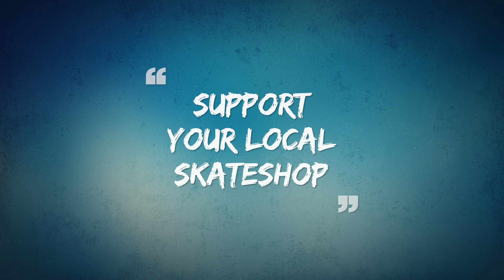Razors Shima 1 Reissue - Aggressive Inline Skate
Vor 20 Jahren veröffentlichte Razors den ersten Shima Skate, woraus sich sieben Pro-Skate-Kollaborationen mit Brian Shima ergaben, die sowohl die Marke als auch den Mann in neue Höhen katapultierte. Die SHIMA1 Neuauflage (10-ssm) ist eine Hommage an den Original-Skate und bietet die gleiche ikonische Softtop-Schnürung und den erhöhten Liner mit SHIMA-Stickerei auf der Rückseite. Der Skate basiert immer noch auf der Cult-Boot-Basis und bietet vollständig austauschbare Soulframes, Backslideplates, Schnallen und Cuffs.

- Wheels: GC 60mm/90A
- Verschluss: Schnalle, Schnürung
- Kugellager: Abec 9
- Frame: GC FLT3 I 4 x 60mm
- Innenschuh: High-end Razors Shima Liner, herausnehmbar

► ► SUPPORT YOUR LOCAL SKATESHOP!! ◄ ◄

Schreibe deine Frage(n) einfach als Kommentar ;-)